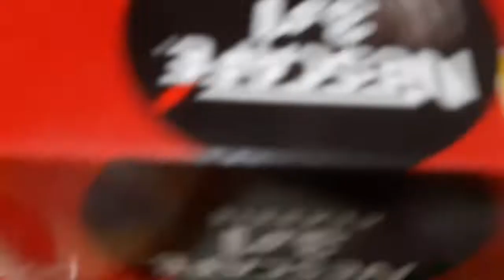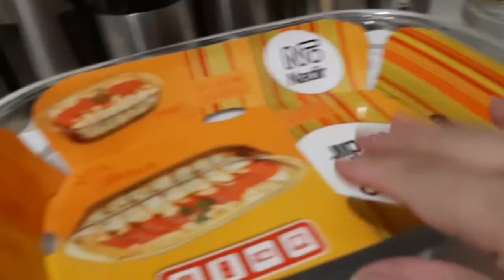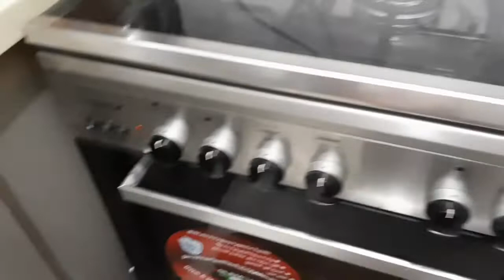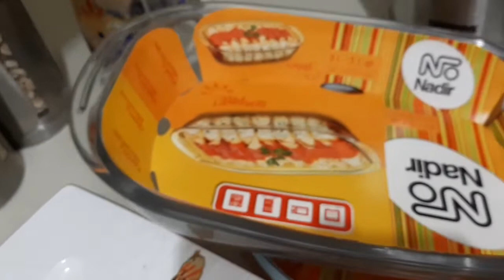Rutinitas pagi beresin belanjaan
apa kabar semuanya dividio kali ini saya beresin belanjaan semalam ikutin shere komen like ya

Ruinitas pagi beresin belanjaan
aisah salem
yutuber saudi

cerita ibu rumah tangga